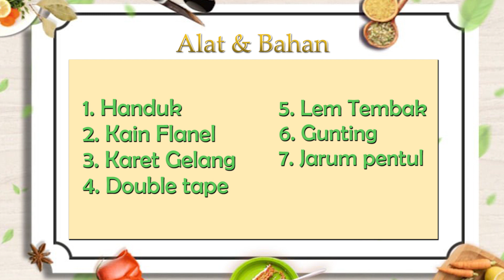Cara Membuat Hantaran Handuk Bentuk Buah Labu-Hantaran Pernikahan Kreasi Rc,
Hallo Sahabat Kreatif..
Kali ini Kreasi Rc akan berbagi Cara membuat hantaran handuk bentuk buah labu, ini adalah hantaran pernikahan sederhana dan termasuk hantaran unik yang mudah cara pembuatannya. parsel bentuk buah labu ini termasuk seserahan yang mudah dibuat walaupun oleh sahabat yang belum terbiasa membuat hantaran perkawinan.

[ ] Untuk belajar hantaran unik lainnya silahkan klik link dibawah ini  yang berisi bermacam-macam video tutorial hantaran pernikahan yang unik dan menarik,